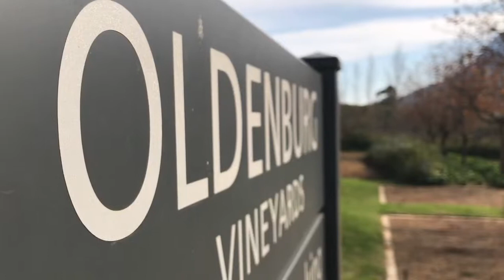Oldenburg Tasting Room Sales Open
Thys Lombard of Oldenburg Vineyards shot and edited this video to show customers how easy it is to order and pick up wine from them.